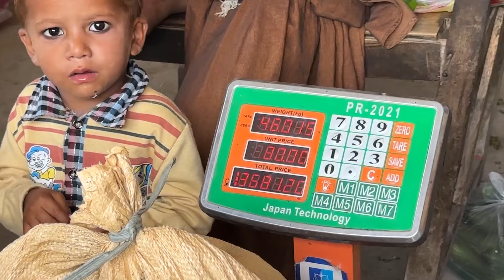My first Vlog ￼let’s start a journey ￼